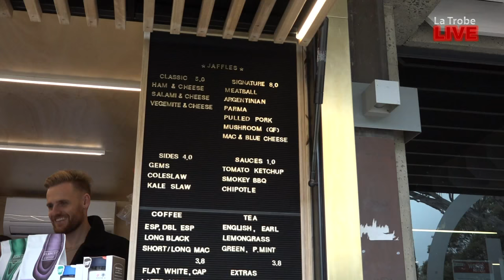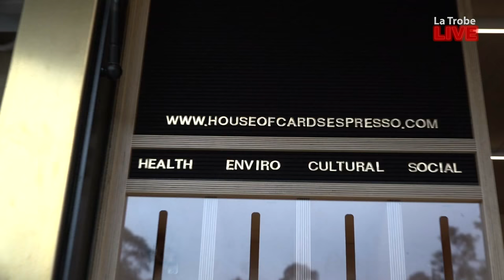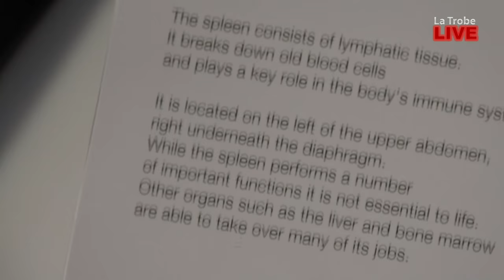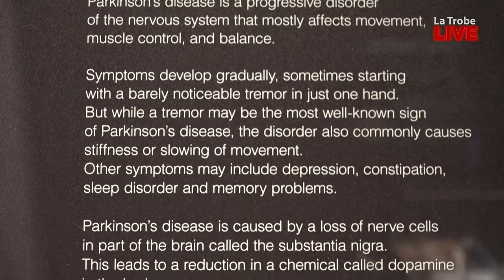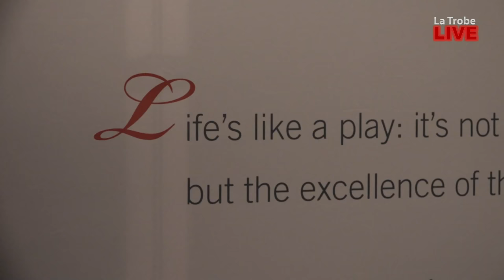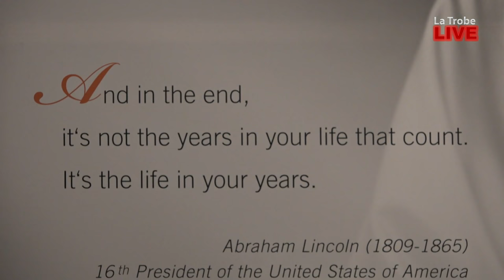The Rundown - Episode 1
On our first episode of The Rundown, we attend Aerial Yoga at Myndful Yoga Studio, grab a coffee at House of Cards Espresso and see Body Works Vital at the Melbourne Showgrounds.